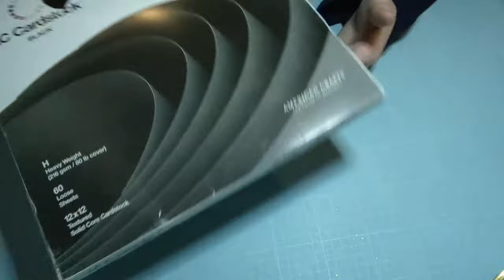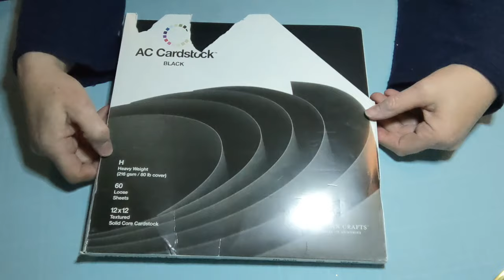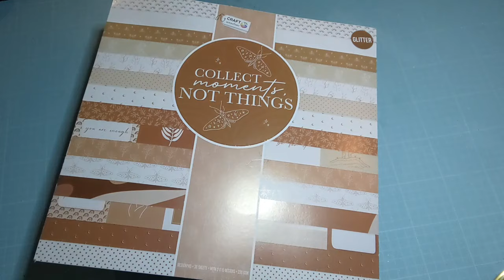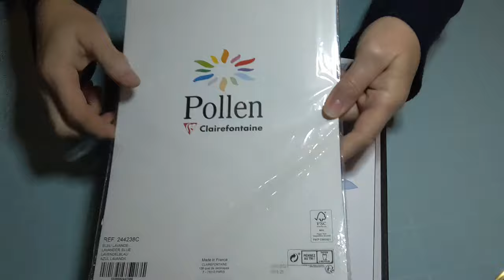Une présentation d'Album avec la collection "Mon essentiel" de chez Artemio... A vos massicots...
Coucou,

________Boutique GLOBLELAND_______

____________Boutique Beebeecraft_________

Coupon de 5$ pour 40$ achetés avec le code "liliscrap5" valable jusqu'au 24/11/2023.

_____________ Boutique Craspire __________

LiliScrap10

_________Boutique Artcreatlove _________

Bon visionnage.